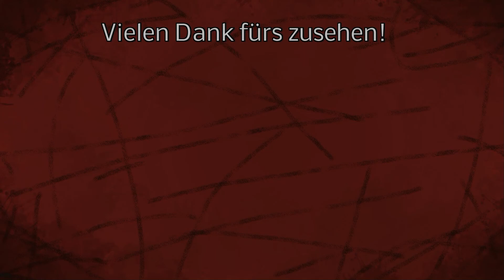Ls22 Modvorstellung - Silo weiter Befüllen nachdem es zugedeckt war!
Dieses Script erweitert die Silos um die Funktion, diese komplett zu öffnen. So kann ein noch nicht geleertes Silo wieder befüllt und für die Gärung wieder verschlossen werden. Durch vollständiges Öffnen des Silos wird der abgeschlossene Gärprozess wieder rückgängig gemacht.

Autor: LTW

LG Iltis ;)

Mein Equipment:
Lenkrad:

Spenden an:
Bitcoin [BTC]:
bc1quw34yg5es2r24jzf63zqlk3v6ttcs9qe4psc4k

Monero [XRM]:
4791V7GPRkaADSsYReHYoo6GGuLr9p2Z1gdRYeW6LgZPbg9fWvgpvUR16hTPzhQiS8PrsrDxUssXpF7LNN925H7YRsjFXGt

Ripple [XRP]:
ranh72exng21ZgVChDZsqLNjauCA2QXg17

Cardano [ADA]:
Ae2tdPwUPEYweiJ47YhhzrvWvLE5aFF1gA2m7SS3yFu39pEaQBQQWei2HSM

Ethereum [ETH]
0x4234F9d771297A2b0970cAe5D38E206B491eBDb6

VeChain[VET]
0xc38C06d546a68c87Cb976882a3b2AEeC98242E26